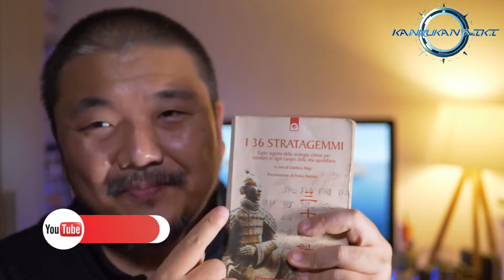I 36 Stratagemmi: Il Trentatreesimo Stratagemma (Spiegato e discusso)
Benvenuti e ben ritornati nel canale Kankukan Aiki, carissimi amici e amiche mie! Siamo ormai vicini alla fine di questo lungo ma bellissimo percorso che abbiamo vissuto assieme! Effettivamente siamo al 33esimo Stratagemma di 36 e l'ultimo si sta avvicinando sempre di più.
Se siamo riusciti ad arrivare sino a questo punto, il merito è totalmente vostro che mi avete aiutato, sostenendomi sino a questo momento.
Grazie infinite di cuore. Realmente.
Per me è un grandissimo feedback che mi permette di capire che il percorso intrapreso è quello giusto.
Condividete e mettete like al video se vi piace.
Oggi vedremo il 33esimo Stratagemma che tratta dell'uso delle Spie Doppiogiochiste.
Buona visione!

Per poter ottenere facilmente da casa il libro "I 36 Stratagemmi" , seguite i link qui sotto:

I 36 stratagemmi. L'arte segreta della strategia cinese per trionfare in ogni campo della vita quotidiana

I 36 stratagemmi della crescita personale: Il genio e la bellezza dell'antica arte bellica cinese, applicati alle tue sfide di ogni giorno

Il libro dei 36 stratagemmi

Le attrezzature che abbiamo adoperato per fare i video sono i seguenti che troverete facilmente nei link sottostanti!

- Nuovo Apple iPad (10,2", Wi-Fi, 32GB) - Oro

- Panasonic LUMIX DC-G9LEG-K Fotocamera Mirrorless, 20.3 MP, Sensore LIVE MOS MFT, Obiettivo Leica DG VARIO-ELMARIT 12-60 mm / F2.8-4 ASPH. / POWER O.I.S, Nero

- Panasonic HC-V380 Videocamera 2.51 megapixel

- Manfrotto 055 Treppiede Fotografico Professionale con Testa 3 Vie, 3 Sezioni in Alluminio, Colonna a 90°, per Fotocamere Mirrorless, Portata Massima 8kg, MK055XPRO3-3W

- Neewer 3pz. 160 LED Kit di Illuminazione Pannello Luce Regolabile per Fotocamera Digitale/Videocamera

- Nuovo Apple iMac (27" con display Retina 5K, processore Intel Core i5 6-core di ottava generazione a 3,0 GHz, 1TB)

The musics were composed by the genius whose name is Daniel Ran.
"Bloodlines"  and "Dignity" and "Concordat effect" and "Stories from the Hearth" and "Foreign Foe" and "Last of the Guard" and "Fades Away" and "Familiar Faces" and " Everyone's Throne" from the Beyond Skyrim: Bruma OST.